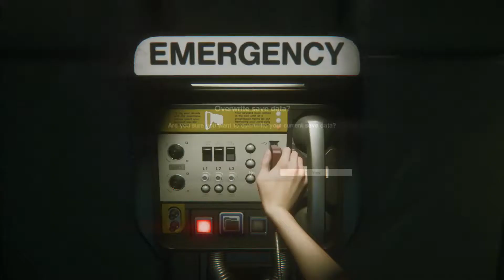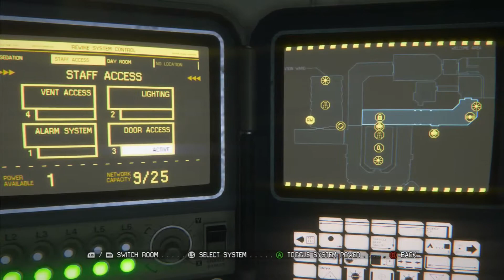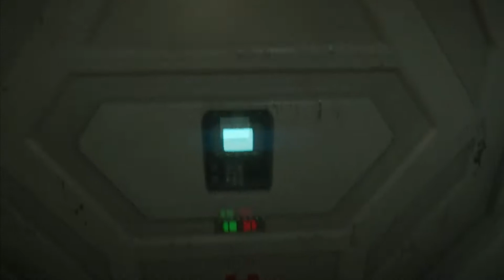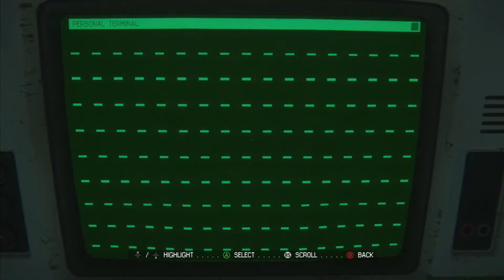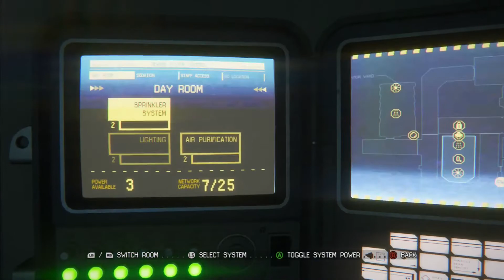Let's Play - Alien: Isolation - Part 05 - Doctor Kuhlman - [NIGHTMARE] Gameplay Walkthrough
We finally make it to Samuels and Taylor. Taylor needs medical supplies and it is our job to find it for her. We meet a doctor by the name Kuhlman that is helping us to find some supplies.